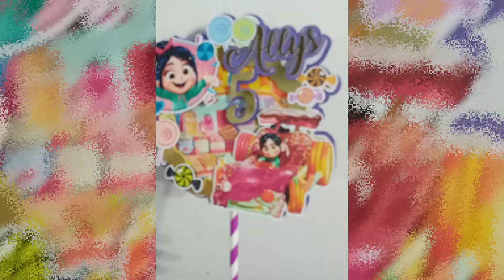Cake Topper Motivo: Vanellope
Cake topper realizado en impresión calidad fotográfica con cartulina de fondo y elementos en relieve.

Canción Friends on the way, proveída por Wondershare Filmora